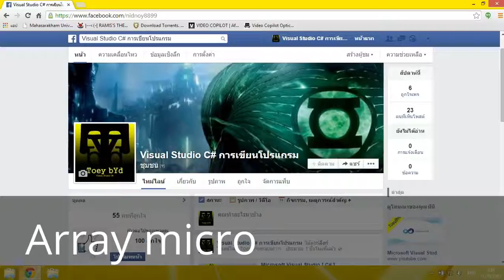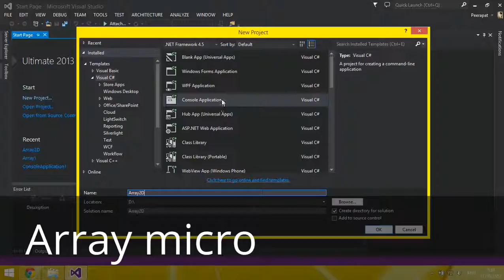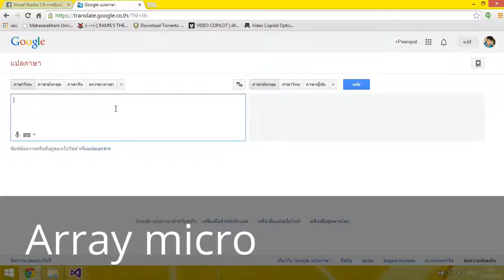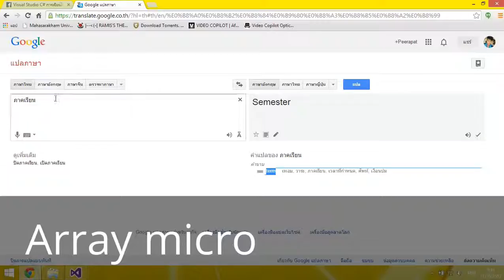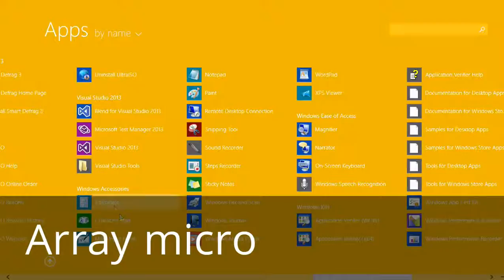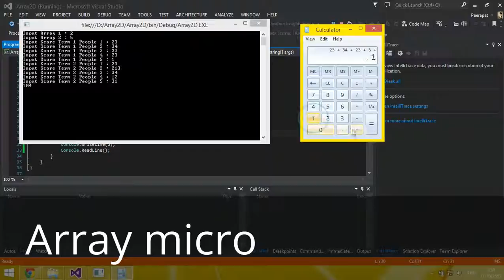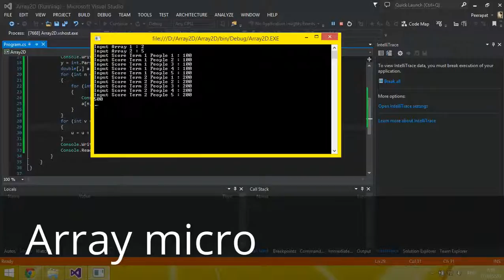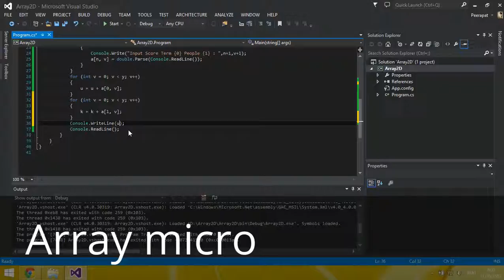USEFUL TUTORIAL VIDEO - HELP YOU IN SOME WAY